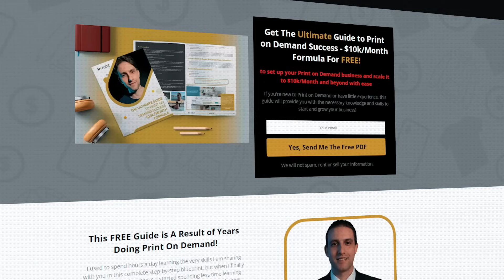ضيعت 12 عام من حياتي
🔥 Merch By Amazon Arabic Course
🔥 Twenty Hours of Practical Merch By Amazon Tutorials in Arabic